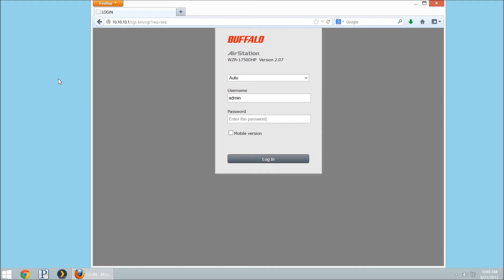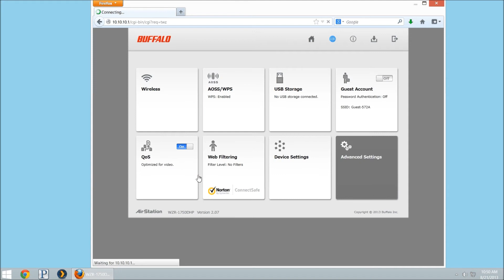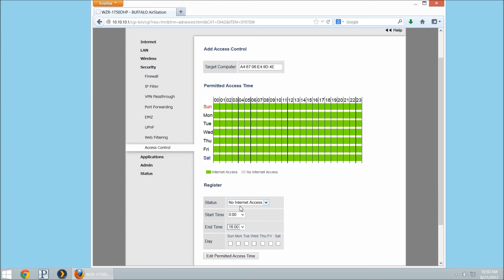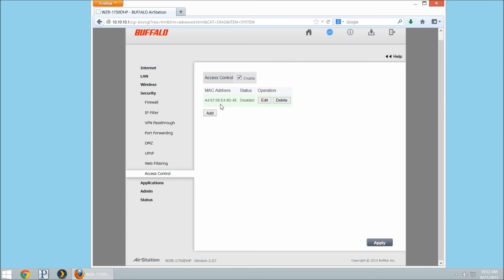Buffalo Airstation WZR-1750DHP WZR-1166DHP Access Control Parental Control Configuration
How to configure access controls for devices using your Buffalo Airstation Router. Access Controls can limit internet access to a network card for specific time settings.